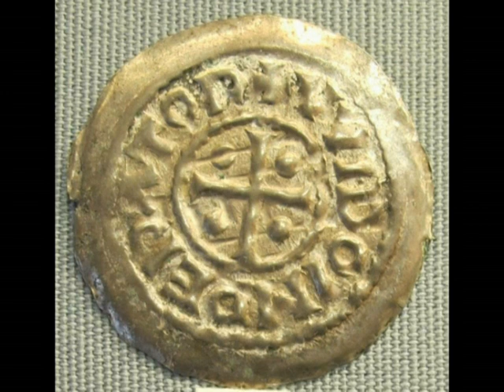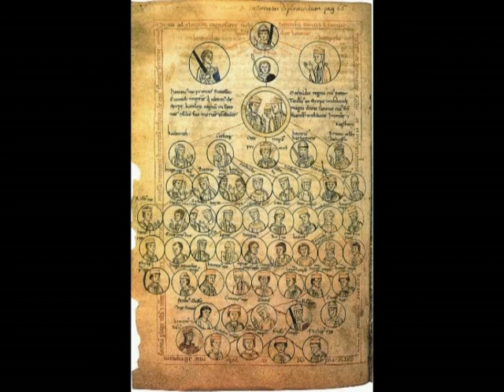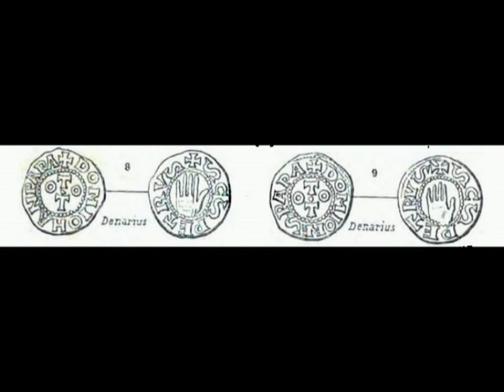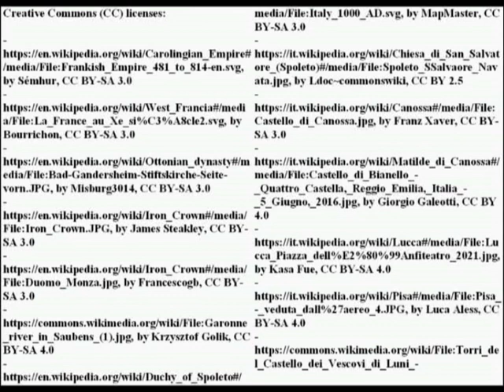Border issues between the kingdoms of France, Germany, Burgundy and Italy (X-XI century)